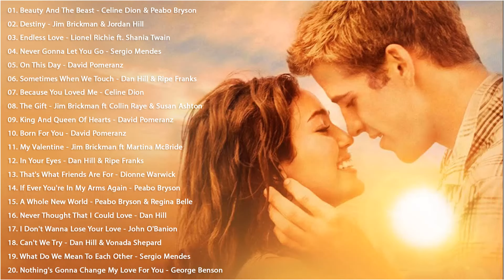Shania Twain, Jim Brickman, David Pomeranz, Celine Dion, Martina McBride - Greatest Hits Love Songs